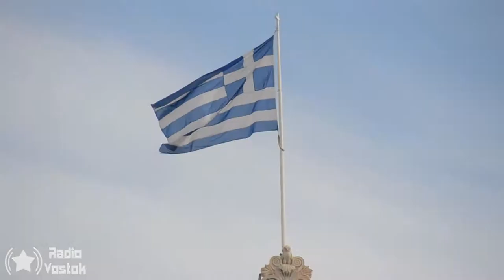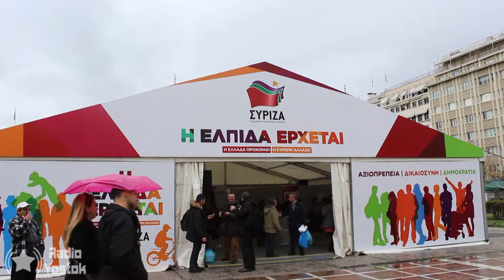Elezioni in Grecia 25.01.15